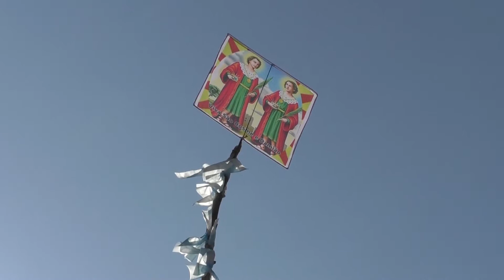Festa de São Cosme e Damião 2022 – Fazenda Pilão Velho